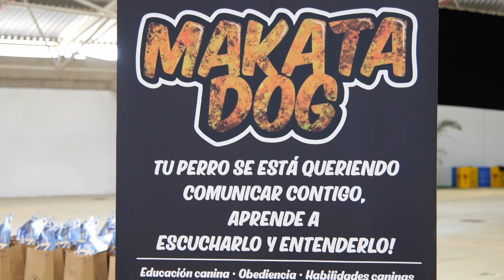NOTICIA SEMINARIO DE HABILIDADES CANINAS 03 06 2024